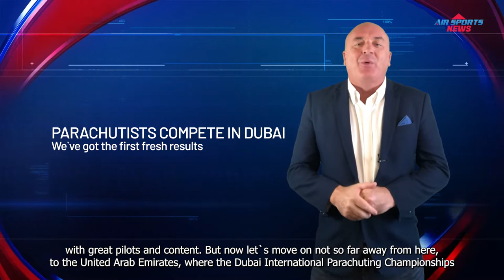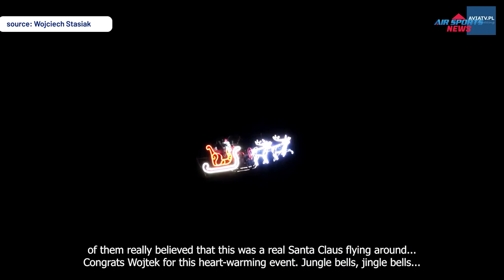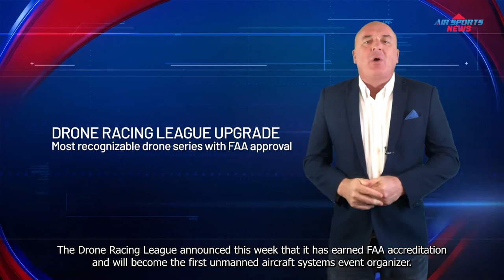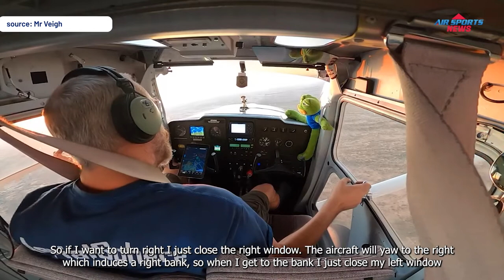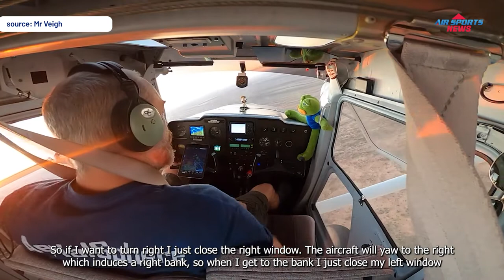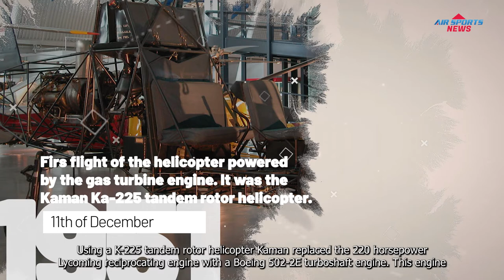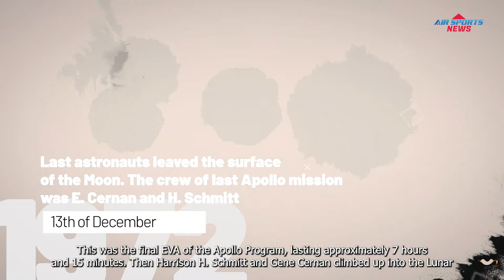AIR SPORTS NEWS S09 E08